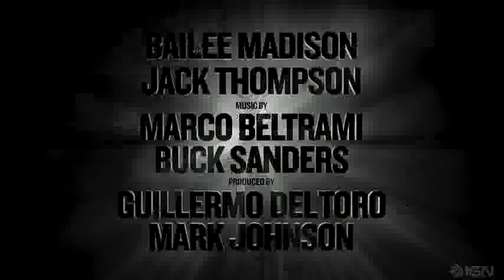Nebojte se tmy (2011) - trailer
V kinech od 15. 9. - Nový horor od Guillerma del Tora s Katie Holmes a malou Bailee Madison, jejíž úžasný herecký talent jste mohli ocenit například ve filmu Zkus mě rozesmát nebo Bratři.